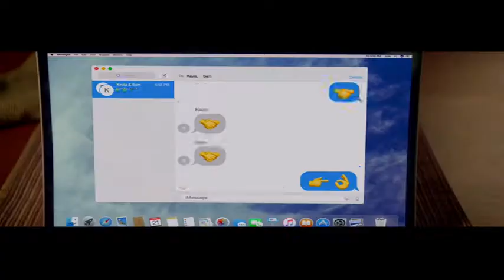Bolckers trailer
Julie, Kayla and Sam are three high school seniors who make a pact to lose their virginity on prom night. Lisa, Mitchell and Hunter are three overprotective parents who flip out when they find out about their daughters' plans. They soon join forces for a wild and chaotic quest to stop the girls from sealing the deal -- no matter what the cost.